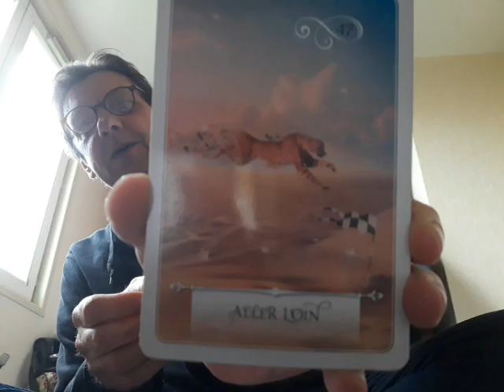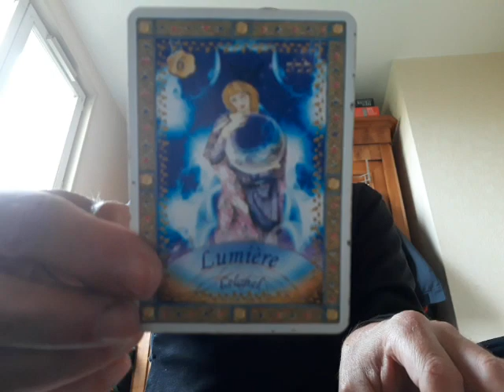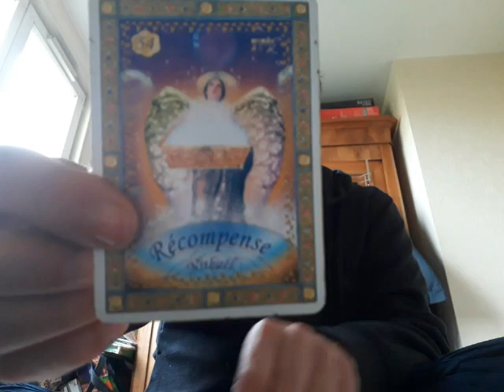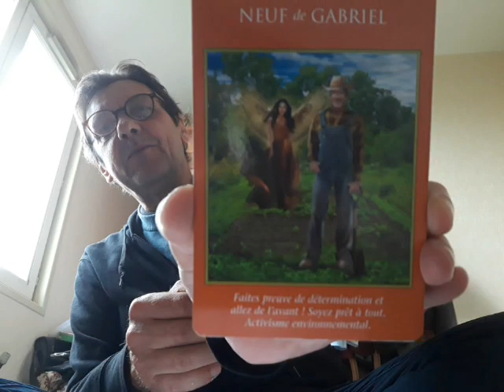Pratiquer la Lumière et l'Amour dans notre réalité journalière (29/10/2021) - Oracles et Chanson 🕊